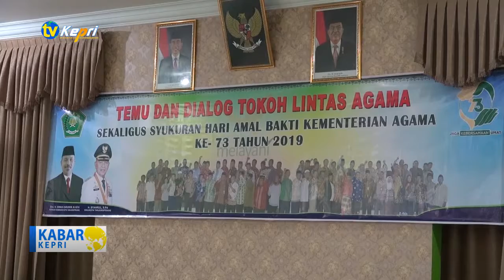PEMBERIAN PENGHARGAAN & PIAGAM OLEH KEMENAG KOTA TANJUNGPINANG - TV KEPRI